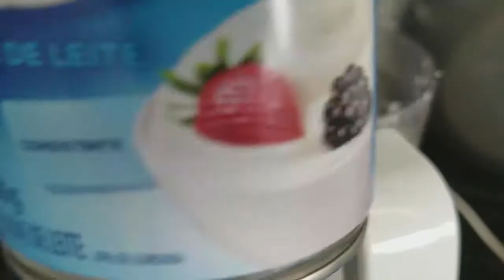Um Escondidinho de Carne de Sol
Um prato tradicional do nordeste brasileiro, fácil de fazer, delicioso e democraticamente apreciado por adultos e crianças.
Ingredientes:
1 kg de carne de sol
1 Kg de aipim
1 pacote de queijo coalho no palito (450g)
1 lata 300g de creme de leite
4 colheres de sopa de manteiga ou "manteiga de garrafa" ou margarina.
2 cebolas picadas
200 g de bacon, picado
Licença de uso da musica (background music licence)